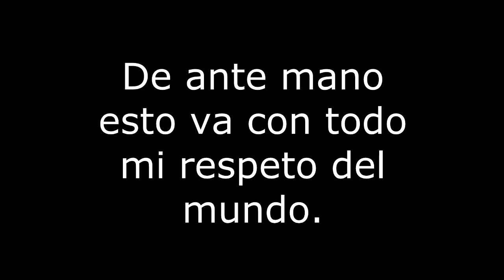Mava ykerepa reime. Polka | Leandro Benitez. 🇵🇾🇵🇾🇵🇾